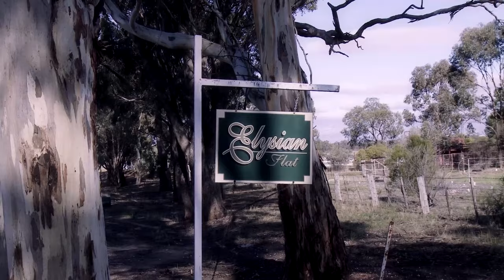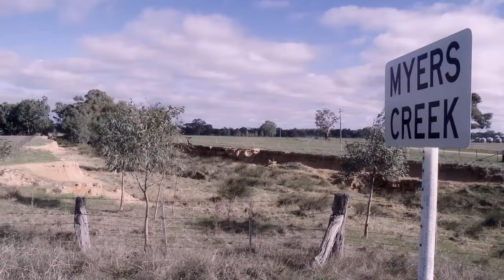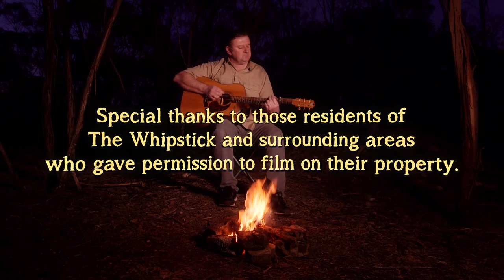Gold Rushes of the Whipstick - Full Documentary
Fascinating insight into the gold rushes of the Whipstick State Forest on the outskirts of Bendigo. Full length documentary presented by maker Jamie Roberts.